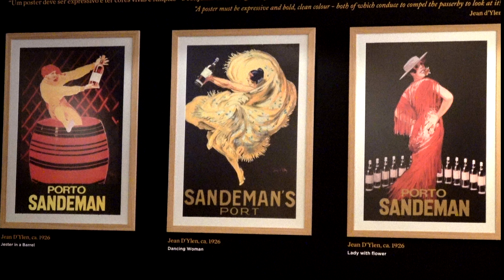ポルトガル旅行 ポルト 「ポルトの街歩き② ドン・ルイス１世橋を渡る」 Ponte Luis I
ポルトの街歩きを続けます。スタートはドン・ルイス１世橋。橋の上層を歩きセラ・ド・ピラール修道院へ。修道院のテラスから橋を眺め、モーロ庭園を通り、テレキャビン（ロープウェイ）に乗ってワインセラーが集まるガイア地区へと向かいます。
２０１９年６月撮影